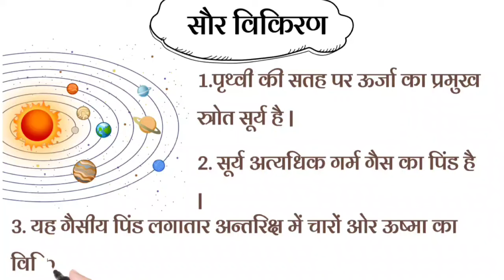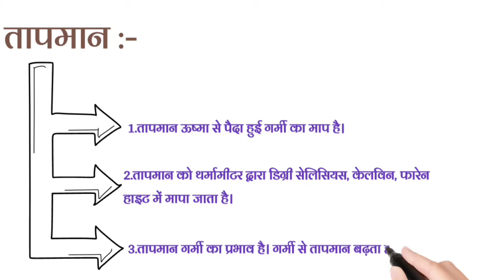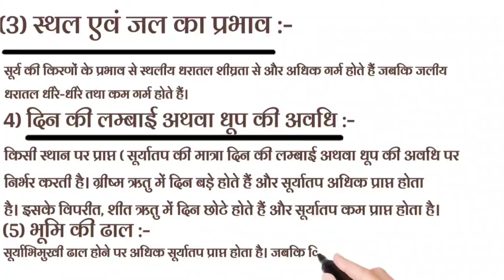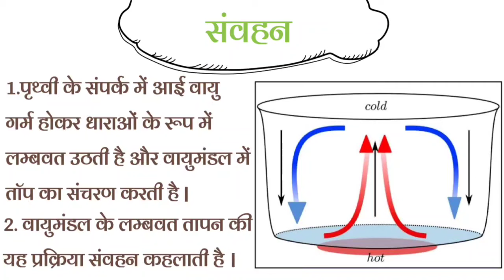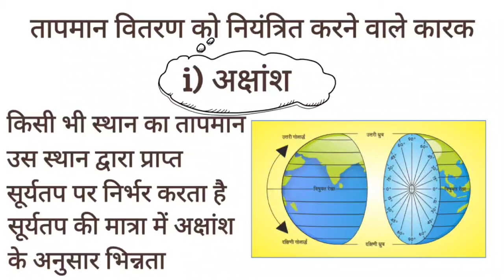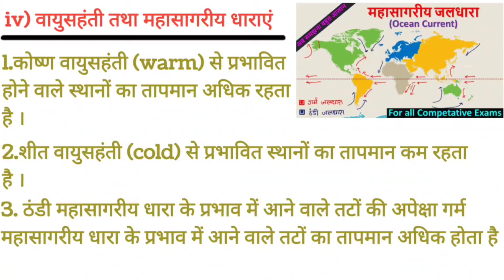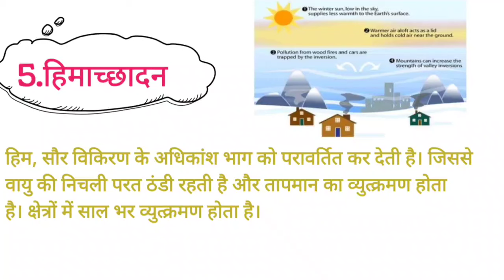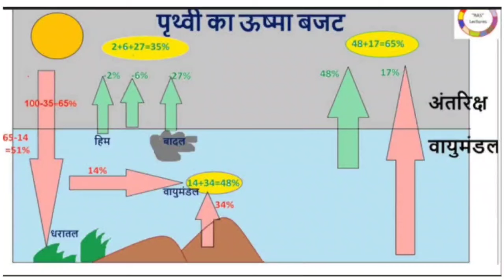Class 11 Geography Chapter-9 सौर विकिरण ऊर्जा संतुलन एवं तापमान One Shot In Hindi With Animation